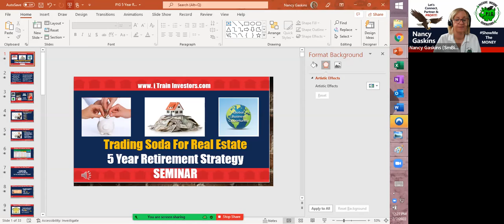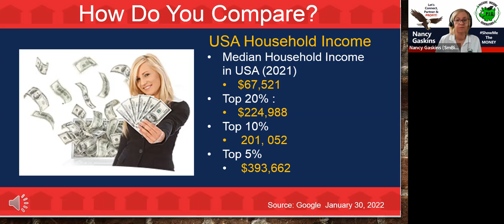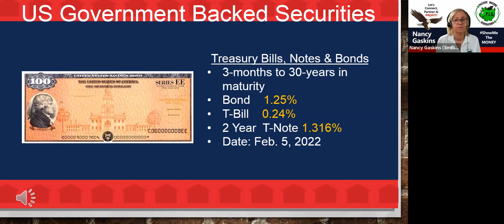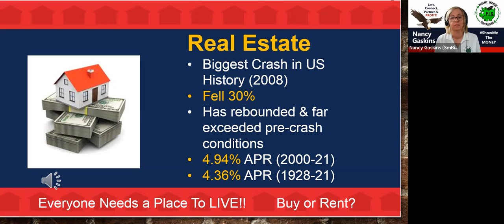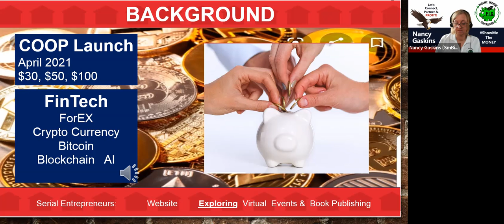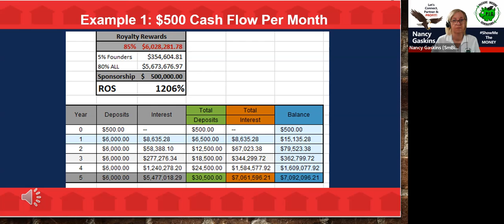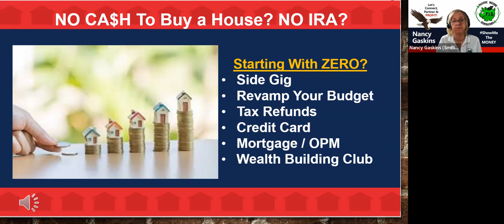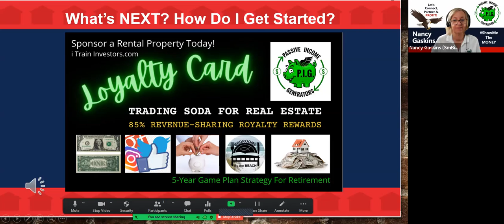Trading Soda For Real Estate Seminar Feb2022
Do you think it's possible to fully fund a retirement account in 5 years or less? Join Nancy Gaskins, founder of the Passive Income Generators Wealth Building Club to find out!

* How does your current household income compare with others?
* What's financial instruments are currently available in the marketplace today?
* What's YOUR Number? How much do you need to replace your household income in 5 years or less?
* How to leverage 1 rental property into a perpetual cash machine that has the potential to fund the life of your dreams in 5 years or less with just TWELVE rent checks?
* What to do if you're starting at ground "ZERO?"

Nancy used 8-months of beta-test results as a benchmark to create an innovative 5-year Game Plan Strategy that leverages residential real estate rental properties with business opportunities around the globe in such a unique way that it’s entirely possible to preserve capital, minimize risk and still achieve unprecedented four-digit returns in 5-years or less.

Passive Income Generators (PIG) is an affordable "earn as you learn" educational platform for everyday families to explore business opportunities around the globe.

Goal: Use the 5-Year Game Plan Strategy to help each Member achieve financial independence in 5-years or less, while tracking, documenting and publishing our results.